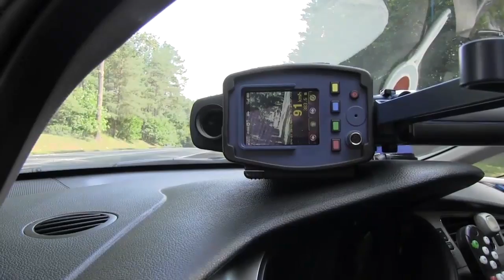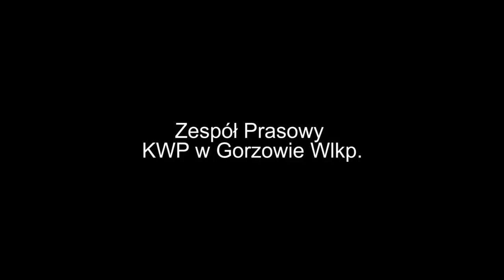Policyjne działania w długi weekend sierpniowy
Akcja policyjna mająca na celu poprawę bezpieczeństwa w weekend przed 15 sierpnia